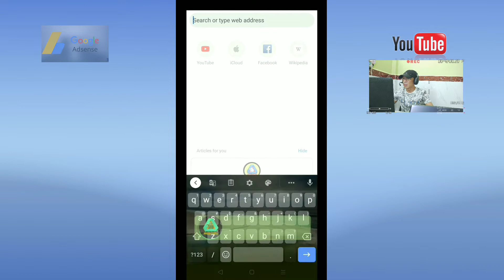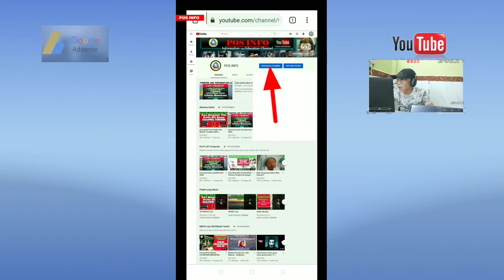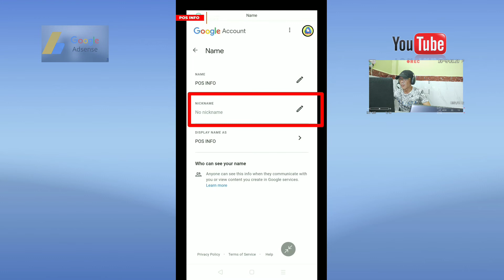Cara mengganti nama channel YouTube 2020 | Terbaru Studio BETA [CC]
Hi Teman teman , Kali ini Saya ingin Berbagi tutorial Cara Mengganti nama dan menambah Nickname (nama samaran) Channel YouTube 2020 Versi Studio BETA, tutorial sederhana ini sengaja Saya buat untuk melengkapi konten Saya tentang TAHAPAN MENJADI YouTuber  Dan video ini adalah bagian KE- 5  dari TAHAPAN MENJADI YouTuber,

 🙏Semoga Video ini  Bermanfaat Untuk Sahabat semuanya.
Jangan Lupa Bantu Channel ini dengan :
dan

Untuk mendukung Channel ini terus semangat Dan Lebih Baik lagi TERIMA KASIH.

✓ PERANGKAT /APLIKASI PENDUKUNG VIDEO :
(tools pencari keyword dan tag )
* PowerPoint Microsoft Windows 10
* Handphone Merk OPPO
* Aplikasi KINMASTER Premiere Pro
(Upload foto Dan video Anda dibayar dari hasil foto Dan video Anda)